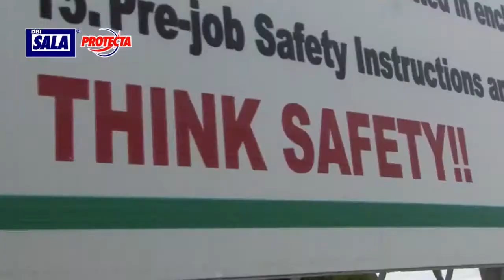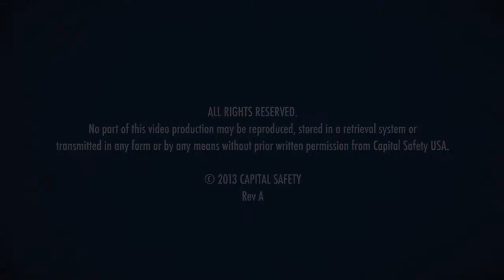Conclusion to Thinking About Fall Protection – TAFP Chapter 11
Thinking About Fall Protection Chapter 11 of 11. It’s important to keep your employees trained, keep up to date copies of the latest standards and inspect your fall protection equipment on a regular basis. This video series is just a start to get you thinking about fall protection, we recommend every employee participate in a comprehensive training program to create the knowledge and skill base necessary to protect workers at height. This is part of a video series that will give you a fundamental awareness of fall protection, and what you absolutely need to think about before working safely at height.